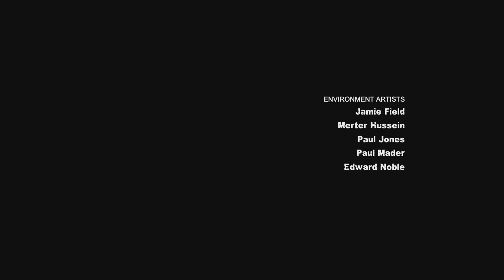BATMAN ARKHAM CITY | NEW VIDEO | THE FINALE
He we go folks its the finale of Batman Arkham City!

I have absolutely loved playing this for you all its such a good game, I really hope you have all enjoyed my play through.